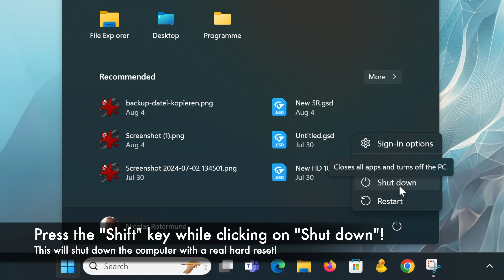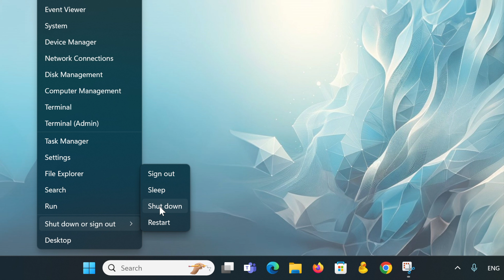How to properly shut down a Windows 11 PC: Did you ever try THIS?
We bet you've shut down your PC all wrong so far 😱

This can be problematic if there was a problem: Windows saves parts of the RAM to disk to load faster the next time you restart! There's a simple trick you can use to shut down and hard reset your PC correctly if you have a problem: It will take a little longer to start up next time, but hopefully your PC will run smoothly again!

BONUS: Did you know that the right mouse button gets you to the power off buttons faster with a hidden menu?